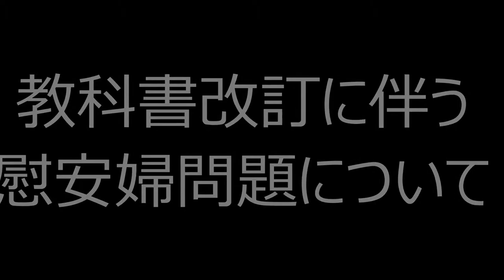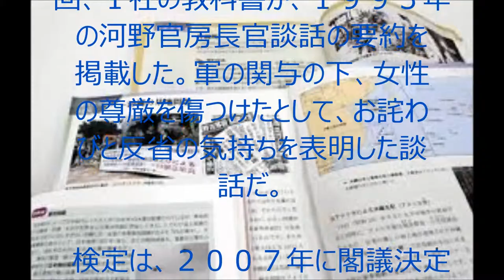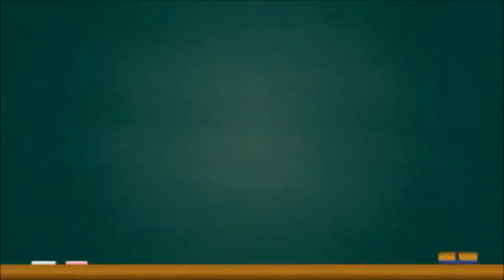【韓国】教科書検定に伴う、慰安婦問題について 中学教科書検定 歴史と領土への理解深めたい